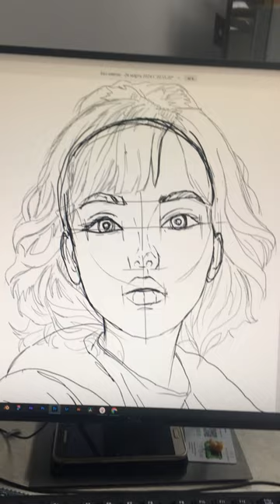Portrait drawing process day 1.